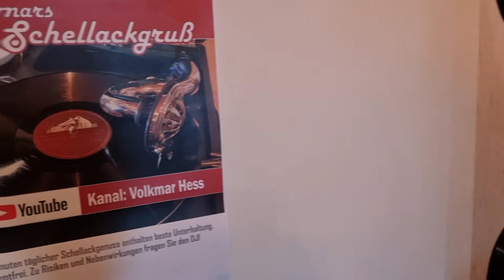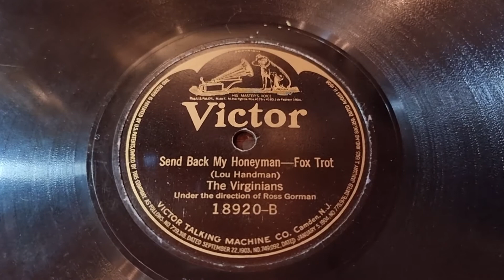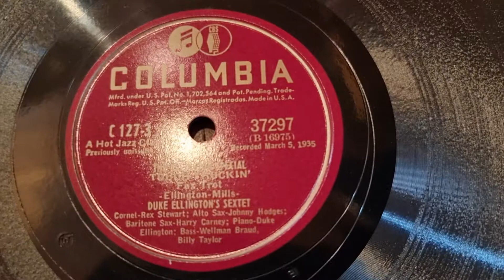Volkmars Schellackgruss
ROBINS AND ROSES mit Red Nichols and his five Pennies auf Label Bluebird um 1939